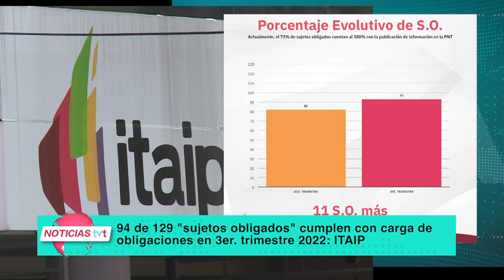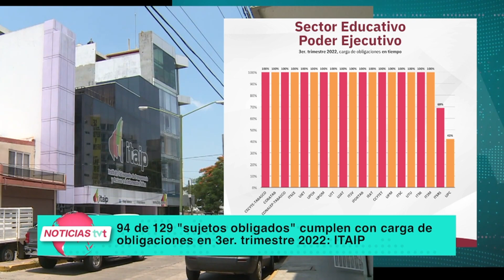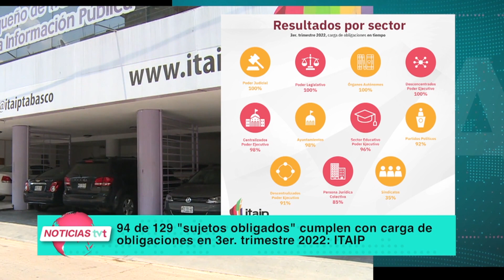94 de 129 sujetos obligados de Tabasco completaron a tiempo su carga informativa: ITAIP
NoticiasTVT 🟣 Cumple Tabasco en transparencia. Destaca ITAIP que 94 de los 129 sujetos obligados de la entidad, entre éstos los poderes, completaron a tiempo el 100 por ciento de su carga informativa durante el primer trimestre de 2022.